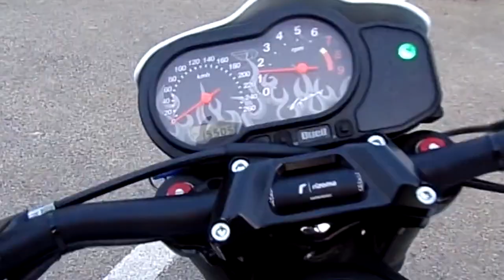Beautiful white custom motorbike - Buell Xb9sx lightning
White custom Buell Xb9sx lightning